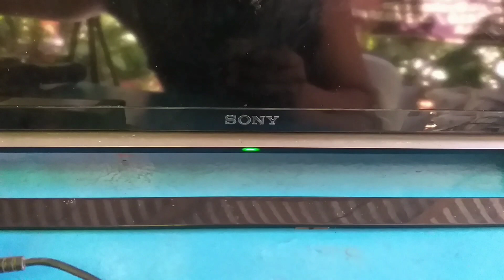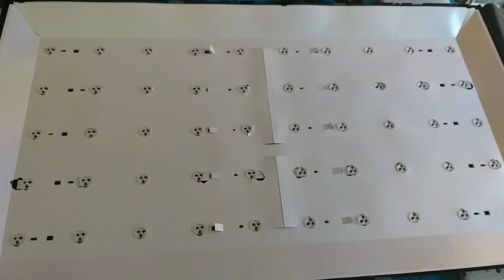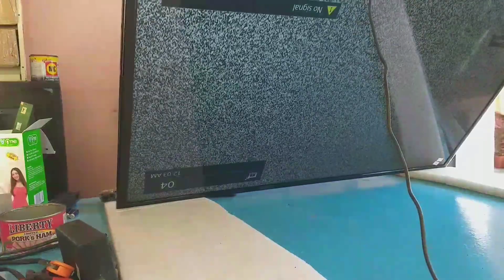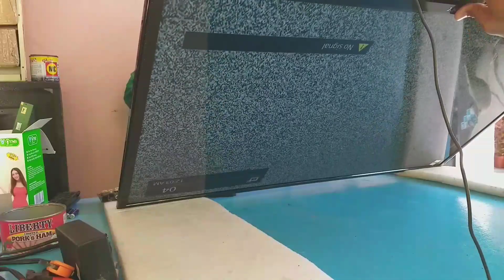How to repair sony with 6 blinks ledlight